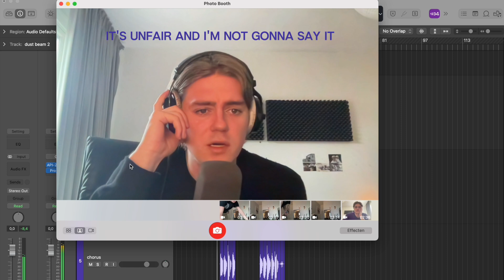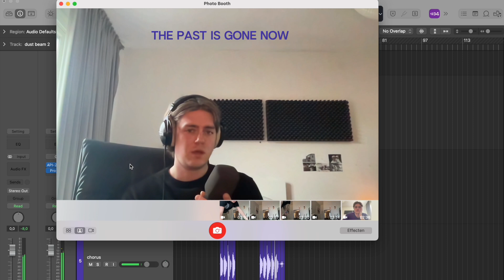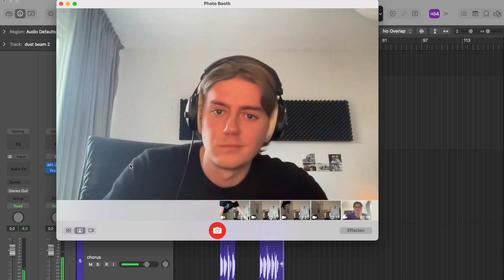Earl Elliot - Dust Beam (an adaption of the song by ML Buch)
"Dust Beam", an adaptation of the song by ML Buch

lyrics by Earl Elliot
performed by Earl Elliot